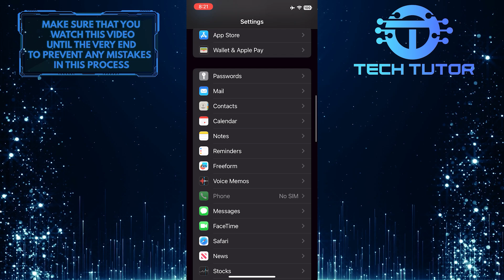How To Turn Off Inverted Camera On iPhone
Are you having trouble turning off your iPhone's inverted camera? This video will show you a step-by-step guide to quickly and efficiently turn off the inverted camera setting. We'll walk through all of the settings and provide helpful visuals along the way. Don't let an annoying inverted camera ruin your photos or videos. Learn how to turn it off now and get perfect pictures every time! So don't wait any longer — watch the video now and learn how to turn off the inverted camera on your iPhone!